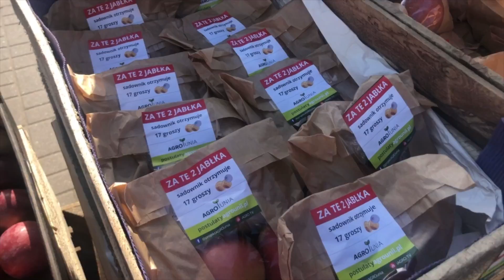AGROUNIA rozdaje jabłka. Co mówią Warszawiacy?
W dniu 20 marca 2019 w samym centrum Warszawy, Agrounia podjęła kolejną formę strajku jaką jest rozdawanie jabłek. Warszawiacy mogli otrzymać zapakowane jabłka od samego rana do późnego popołudnia, udało mi się kilku przechodniów zapytać co myślą o tej formie protestu.